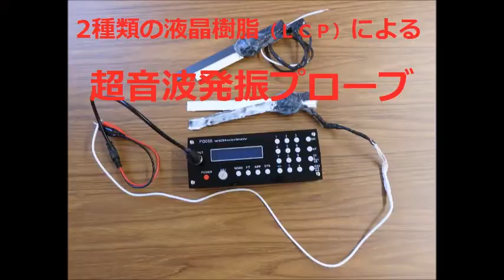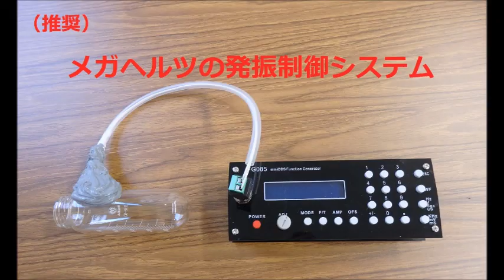表面弾性波を利用した、超音波制御技術 ultrasonic-labo 超音波システム研究所